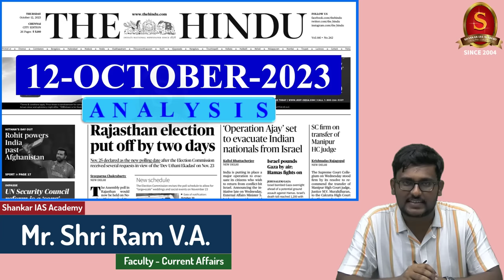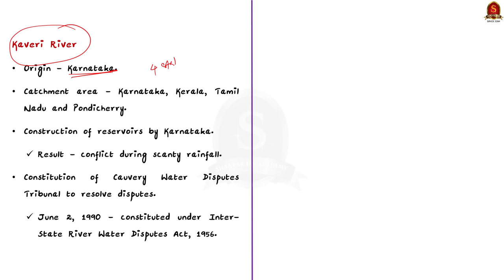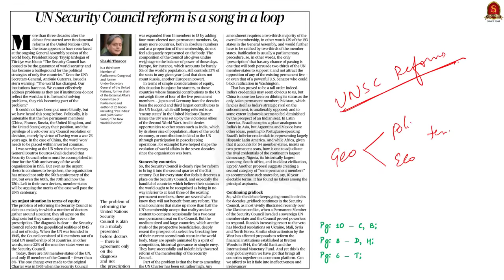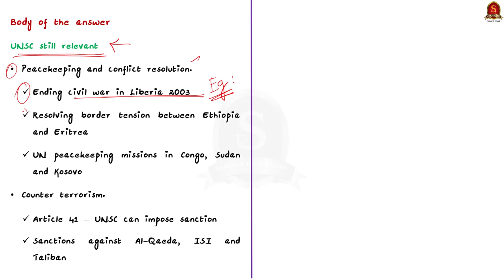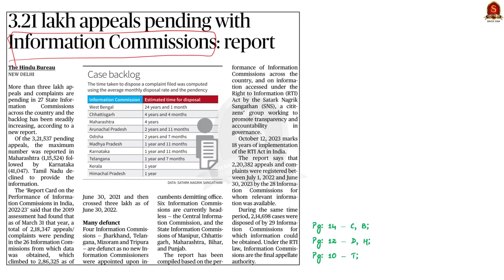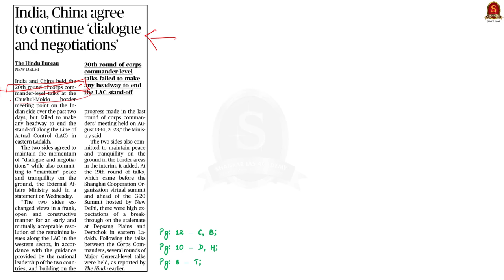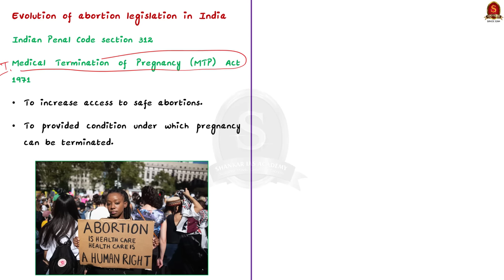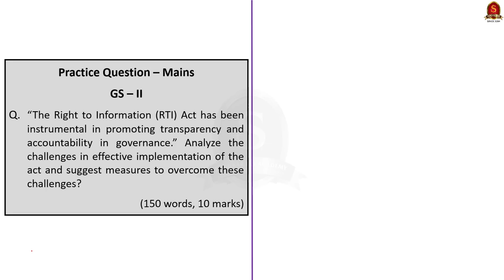The Hindu Daily News Analysis || 12th October 2023 || UPSC Current Affairs || Mains & Prelims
Time Stamping
►►Introduction - 00:00
►►List of Topics - 00:56
1. Cong. slams transfer of CAG officials who ‘exposed corruption.— 01.05
2. Release 3,000 cusecs to T.N. till Oct. 31.— 07.58
3. UN Security Council reform is a song in a loop— 12.41
4. 3.21 lakh appeals pending with Information Commissions: report – 27.46
5. India, China agree to continue ‘dialogue and negotiations’— 36.02
6. SC divided on woman’s right to end 26-week pregnancy – 41.11
7. Prelims Question – 46.09
8. Mains Question – 50.02